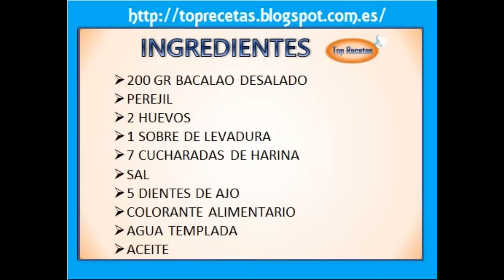TORTILLITAS DE BACALAO O TARBINAS DE BACALAO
Si te apetece Únete a nosotros.
O Agrégate a nuestro grupo de facebook
AMBOS SON GRATUITOS